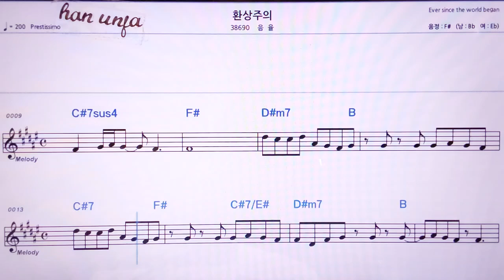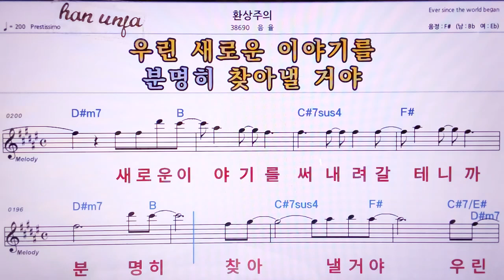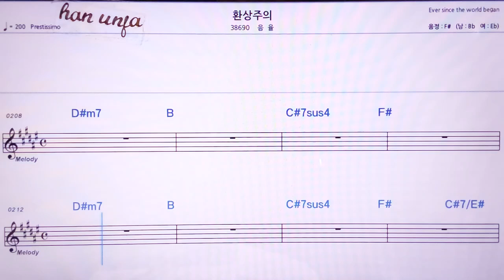💖환상주의/음율 👍MR,노래방, 악보, 코드,Karaoke With Sheet Music